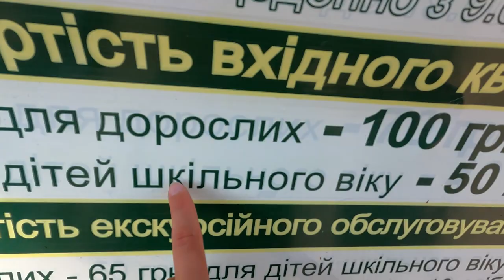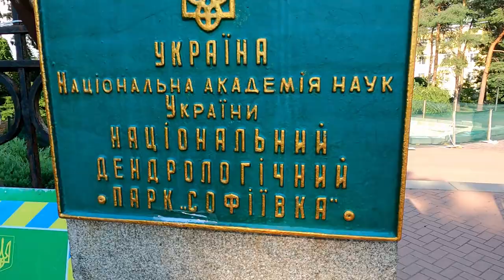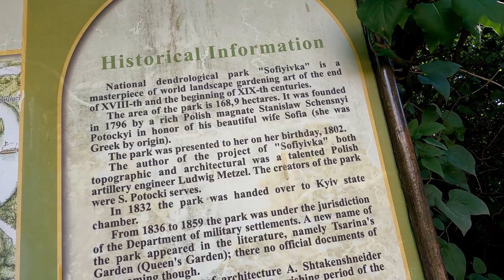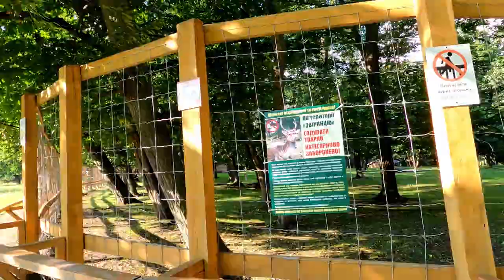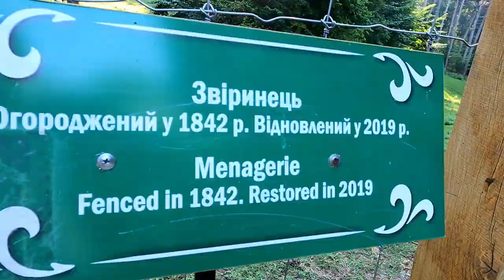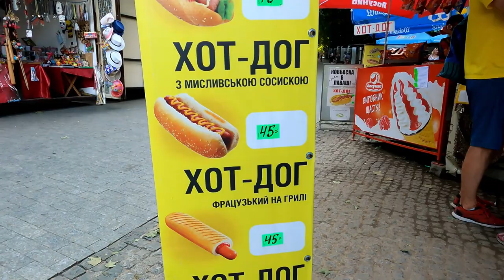The picturesque dendrological park of Sofiyivka in Uman, Ukraine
Let's take a little walk in the picturesque dendrological park of Sofiyivka in Uman, Ukraine.

This is where it is situated, very close to Kyiv - Odesa highway

You are welcome to send me a donation through Western Union for Olena Gnes
- Sightseeing Walking Tours in Kyiv and Lviv (with another guide for now)
- Trip to Chornobyl (with another guide for now)
- Online Trips to Chornobyl
- Transfer ($40 from the airport Boryspil)
- Online Consulting
- Translation
- Other Assistance